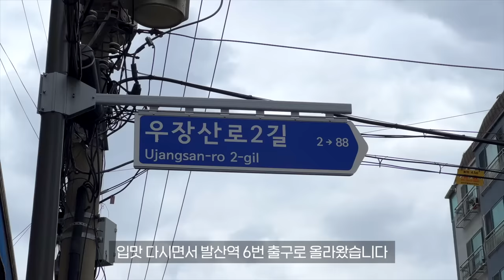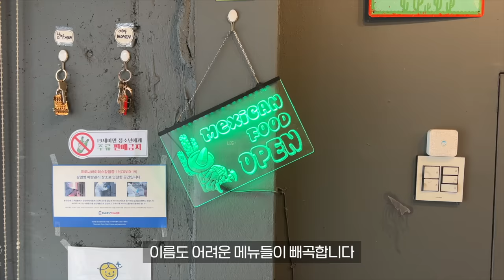[식구땡🍴15편 세계음식특집 2탄 ] – 강서구 ‘타코 까나스따’ 🌮 배달앱 땡겨요 맛집 리뷰 검증 프로젝트!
세상을 이롭게 할 착한 배달앱, 땡겨요의
맛집 리뷰를 바탕으로
진짜 맛있는 동네 배달 맛집들을
검증하고 추천하는 ‘식구땡’!

외국으로 떠나지 않고도 이국적인 음식을 즐길 수 있는
세계음식특집 2탄!🌍
열 다섯 번째 배달 맛집은 바로… (두구두구🥁)
서울 강서구에 위치한 ‘타코 까나스따’ 🌮 입니다!

까나스따는 ‘바구니’라는 뜻인데요,
멕시코 음식을 가득 드리겠다는 사장님의
마음이 담겨있습니다!

채소를 직접 끓여 만든 깊은 풍미의
소스가 듬~뿍 담은 타코를 한 입 하는 순간!
멕시코 다녀온 것만 같은 느낌이랍니다~

멕시코 전통보다 좀 더 글로벌화된
텍스멕스(TEXMEX) 스타일을 경험해보세요😋

멕시코의 맛을 진하게 느끼고 싶다면?
지금 땡겨요정🧚‍♀️과 함께 떠나보시죠!

[식구땡 열 다섯 번째 맛집👉 타코 까나스따]
주소: 서울특별시 강서구 우장산로 13
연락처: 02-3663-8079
영업시간: 매일 오후 12:00 – 오후 09:40, 매주 월요일 휴무
배달 지역: 서울특별시 강서구 내발산동, 화곡동, 등촌동 등
최소 주문 금액: 15,000원

[🌟 꼭 봐야하는 부분🌟]
00:00 기가 막힌 소스의 풍미
00:30 식구땡 열 다섯 번째 맛집👉 타코 까나스따
01:17 타코알빠스톨 & 하드쉘타코
03:07 퀘사디아
03:18 피코데가요
03:24 콰카몰레
04:35 엔칠라다
06:16 너도 살고 나도 사는 우리동네 배달앱 '땡겨요'는요

준법감시인 사전심사필 제 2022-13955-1호 (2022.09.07 ~ 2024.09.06)